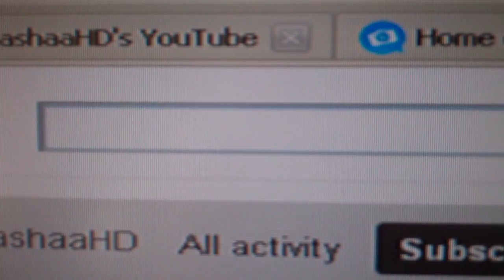I Can Be The Cure (Lovephobia Parody) Music Video | Roly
I Can Be The Cure (Lovephobia Parody): New Hands Up Song! I can be the cure!
ROLY MERCH (Shirts, Tanks & Hats)